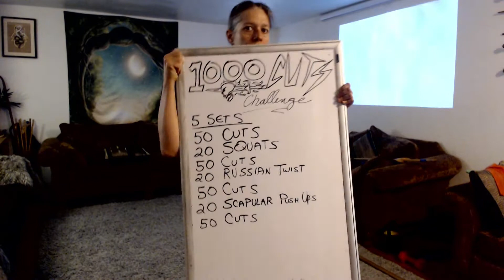1000 Cuts Challenge Workout: Nothing But Mordhaus!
Mordhaus. Mordhaus. I'm just gonna do montante cuts. :D